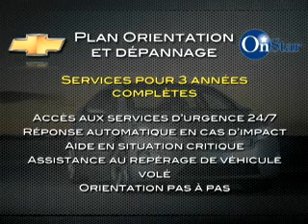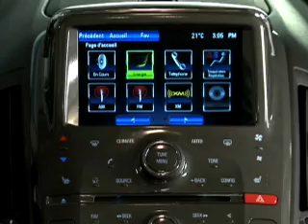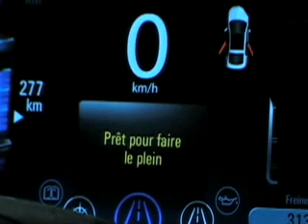Capsule intérieur de la Volt 2012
Deschamps Automobiles vous invite à découvrir la capsule intérieur de la Volt 2012 de chevrolet

Cette vidéo est une gracieuseté de GM Canada.